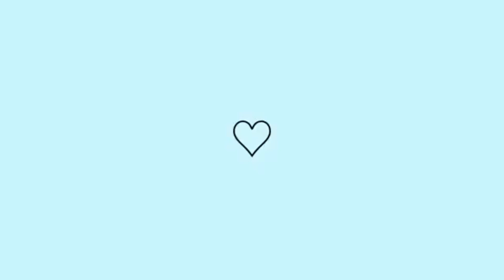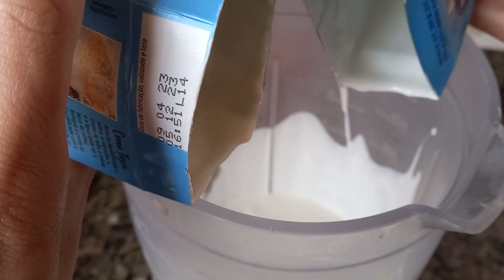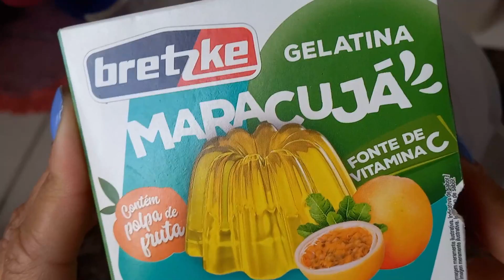Pudim de Gelatina - Dois Sabores